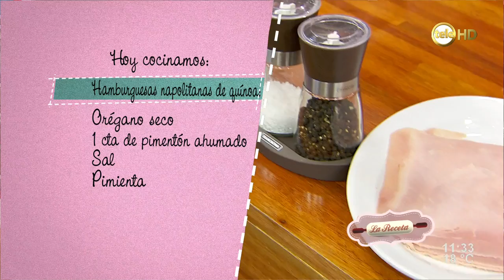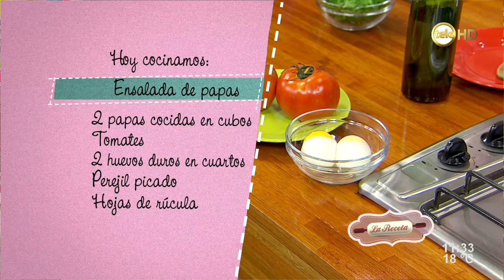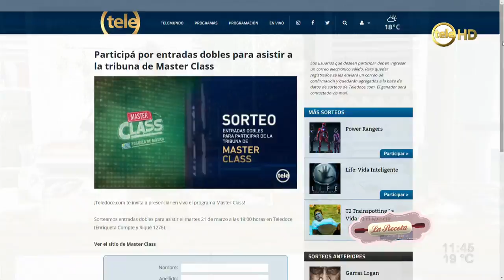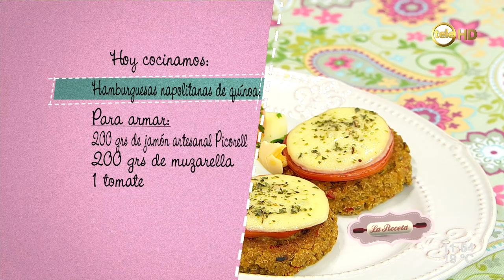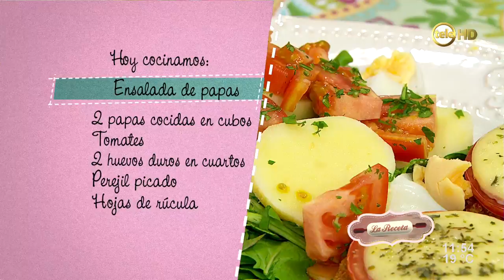Hamburguesas napolitanas de quínoa